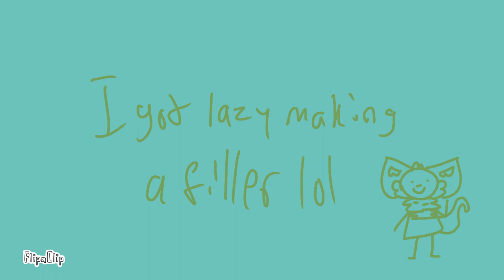higher than the moon meme | filler and very lazy lol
i have 0 motivation sorry this is really bad lol
also lineless art yes
idk how i didnt really finish this when its a filler but ok
the beginning until the part with richard is really old lol

characters: r i c h a r d
time taken: 2 days
fps: 15
apps: flipaclip

bye lol 🖐🖐🖐✋🤚👉👆👆👆👆👋👋🤌👇👇☝️👇👍👇👉👏👇👍🖐✋👍🤘🤌👏🤌✌️✌️✌️✌️✌️✌️